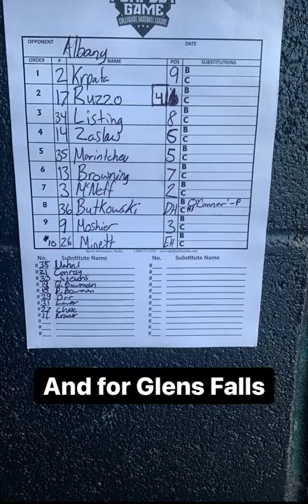Tour of East Field, home to the Glens Falls Dragons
Glens Falls, New York, has been home to two minor league baseball teams. The Glens Falls White Sox called East Field home from 1980 to 1986 before the team re-established itself in the Detroit Tigers organization, where they stayed until 1989. Now calling East Field home is the Glens Falls Dragons of the Perfect Game Collegiate Baseball League. The Dragons took on their east rival, the Albany Dutchmen, on July 26th; come look and see how the Dragons did!